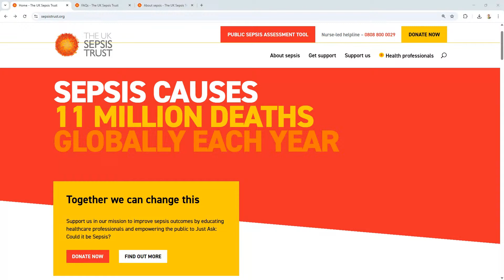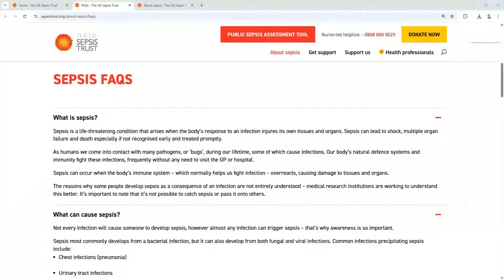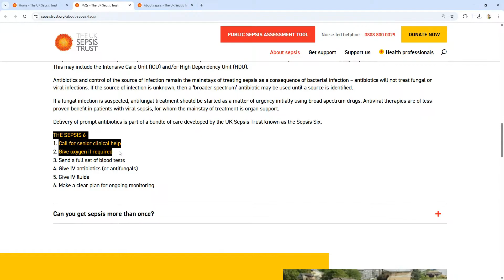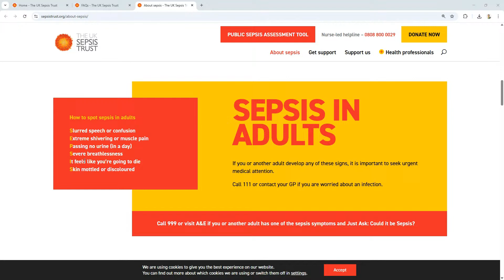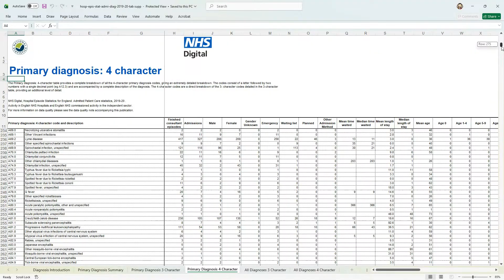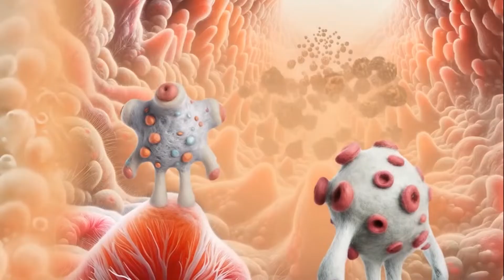What's Behind the SHOCKING Sepsis Decline?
Discover the overlooked story behind the post-pandemic collapse in sepsis cases.
In this video, we dig into the latest hospital data to reveal why sepsis—once one of the biggest killers—is now declining across multiple healthcare systems.

We’ll break down the numbers, explore shifts in clinical practice, and examine how the pandemic fundamentally changed the way sepsis is diagnosed, coded, and treated.

Whether you're a clinician, researcher, or simply curious about emerging health trends, this video will give you a clear and concise look at what’s really happening with sepsis—and what it means for the future of patient care.

Immune Privilege Unmasked – The Hidden Shield That Protects (or Destroys) You